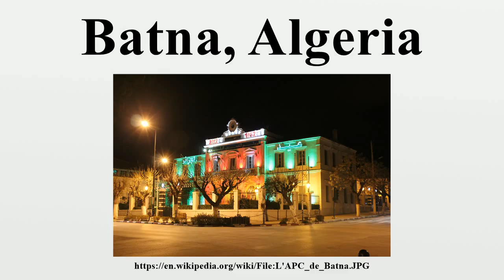Batna, Algeria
Batna (Arabic: باتنة‎, Berber: ⵜⴱⴰⵜⴻⵏⵜ, Tbatent) is the main city of Batna Province, Algeria.With a population of 290,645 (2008 census) it is the fifth largest city in Algeria.

Image-Copyright-Info
Author-Info:   Kaddouri Imad eddine

Image-Copyright-Info